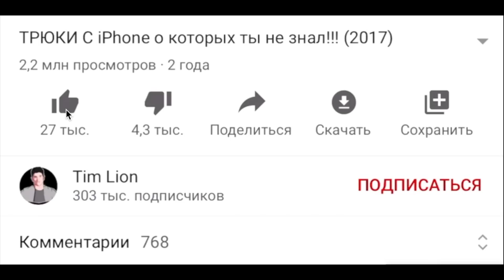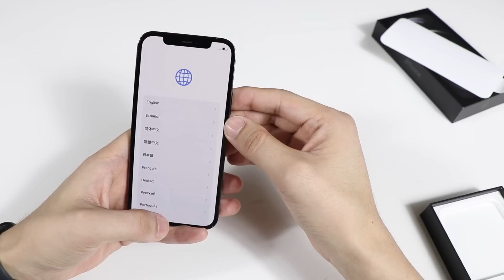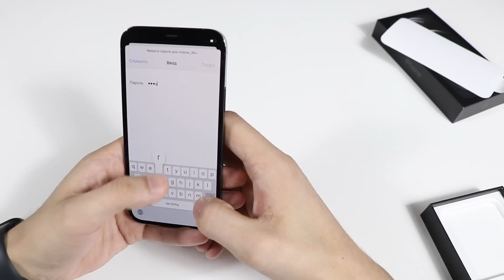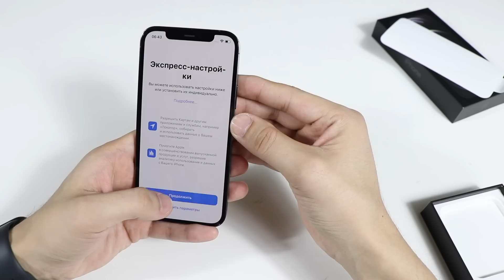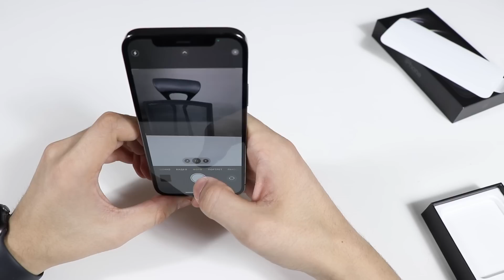КУПИЛ СЕБЕ iPhone 12 Pro в графитовом цвете! ВОТ ЭТО ДРУГОЕ ДЕЛО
Распаковка iPhone 12 Pro в графитовом цвете! Я долго оттягивал этот момент и наконец то купил себе новый айфон 12 про на новый год!